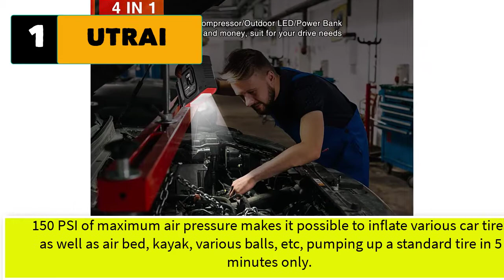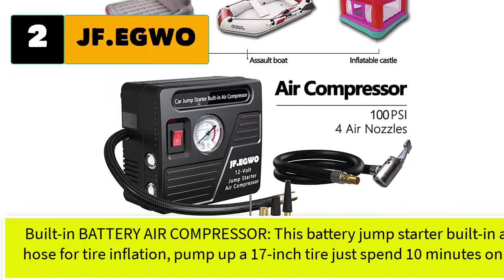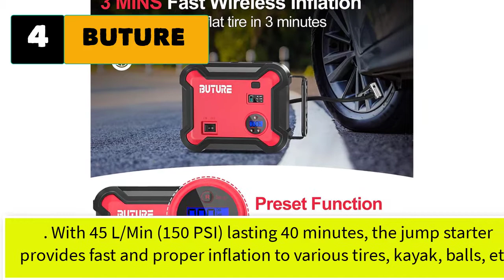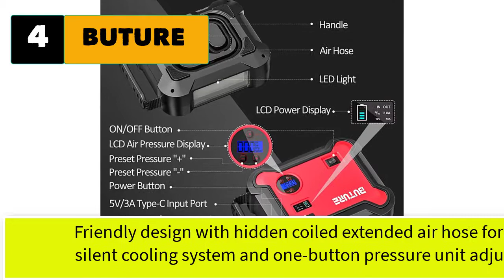Best Portable Car Jump Starter With Air Compressor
Best 5 portable car jump starter with air compressor

1. UTRAI Portable Jump Starter with Air Compressor

2. JF.EGWO Car Jump Starter with Air Compressor, 2000 AMP 100 PSI, 20000 mAh Li-on Battery Jump Pack with Air Pump, Built-in 2 USB Charging Ports and 2 LED Light, 8L Gas 6L Diesel Car Starter

3. FLYLINKTECHJump Starter, 2500A Peak 24000mAh Portable Car Battery Charger with Air Compressor (All Gas or 8.0L Diesel) Emergency Auto Battery Booster with Smart USB Port

4. BUTURE Portable Car Jump Starter with Air Compressor, BUTURE 150 PSI 2500A 23800mAh Battery Booster Pack (All Gas/8.0L Diesel) with Digital Tire Inflator, QC3.0 Power Pack with 120W DC Out, Emergency Light

5. BILT HARD Portable Power Station Jump Starter, 900 Peak/400 Instant Amps, 150 PSI Air Compressor, USB Port, DC Outlet, Work Light

5 More portable car jump starter with air compressor
6.Lokithor Jump Starter 2000Amp 20000mAh 12V Car Battery Booster Pack for Upto 8L Gas or 6L Diesel, 150 PSI Air Compressor with Damping Technology,Portable Power Bank with Handle Bar and Emergency Light
7. Car Jump Starter with Air Compressor, Multi-Function Jumper Box 500A 12000mAh 12V Auto Battery Booster (up to 7.0L Gas and 5.5L Diesel Engines) with 150 PSI Tire Inflator, Portable Power Pack
8. ZunDian Portable Power Station 1400Amp Jump Starter with 260 PSI Air Compressor Tire Inflator, 20000aMh 12V Backup Battery Booster Dual AC/DC Ports 400W Inverter, 2.1A USB Port, Battery Clamps
9. CAT - 3 in 1 Professional Power Station with Jump Starter and Compressor - 4 USB Ports and Outlet
10. MICHELIN ML0728 Power Source XR1 Portable 1000 Amps Jump Starter with Air Compressor and 400 Watt Peak Surge Power Inverter and Bluetooth